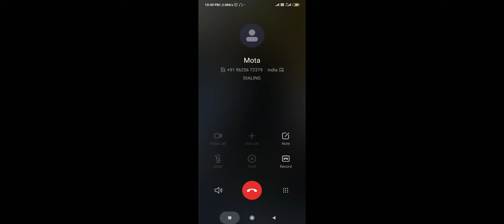Vikendi secrat cave PUBG MOBILE live monty rajput